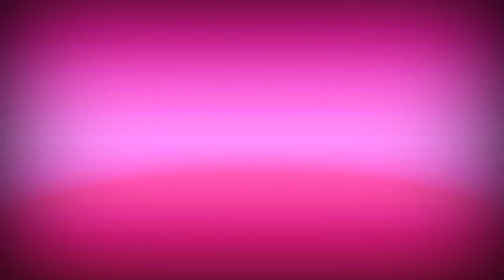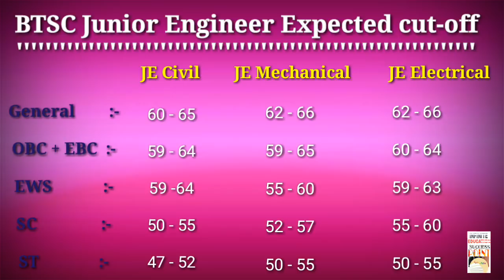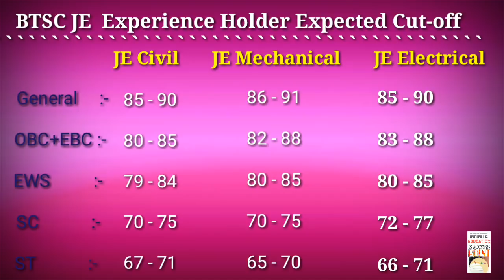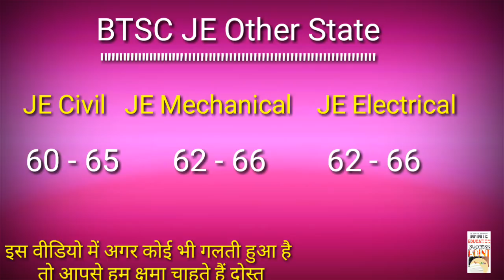Bihar BTSC JE Expected Cut-off 2019 JE Civil, JE Mechanical, JE Electrical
Hi Friends
Bihar BTSC JE Expected Cut-off 2019

Bihar BTSC JE Expected Cut-off
Bihar BTSC Junior Engineer
Bihar LRC expected Cutoff
Bihar BTSC requirements

BiharBtscJeExpectedCut-off2019